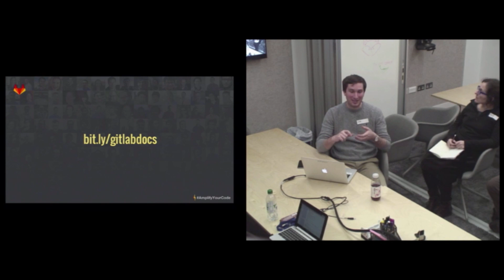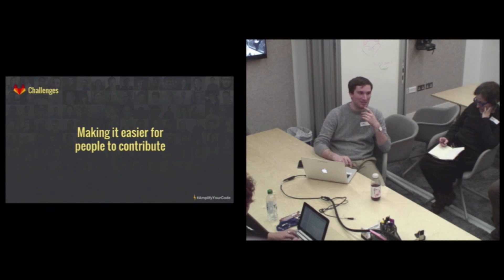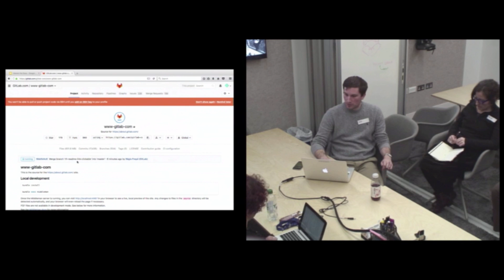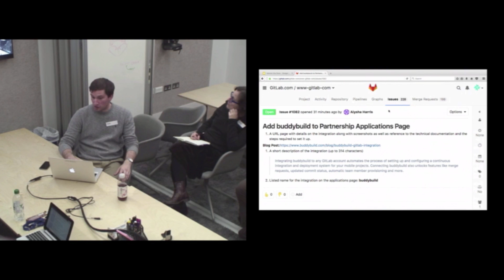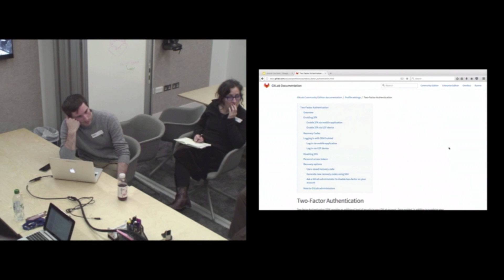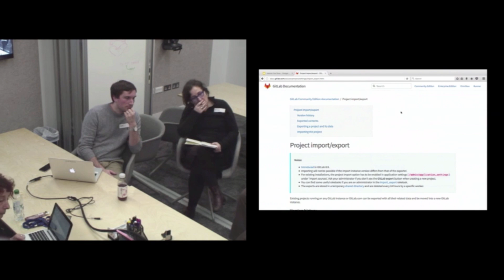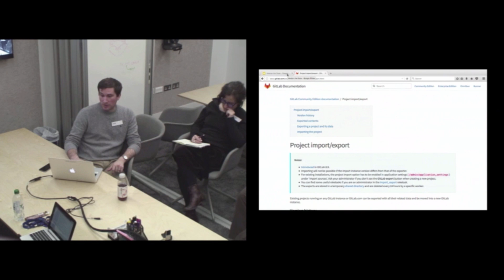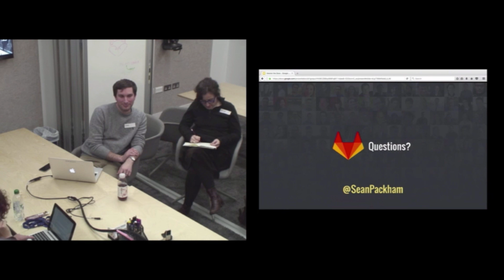WTDLondon24Jan2017 Sean @ GitLab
Write The Docs London meetup 2017 January, Sean's presentation on docs versioning at GitLab.